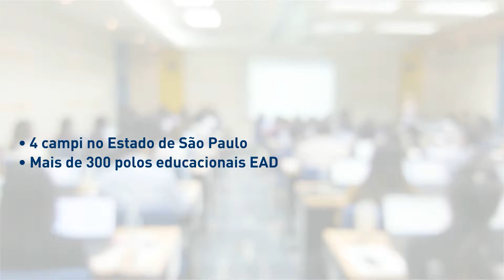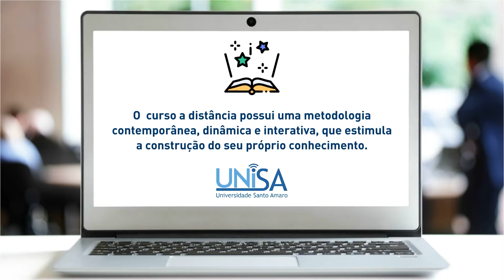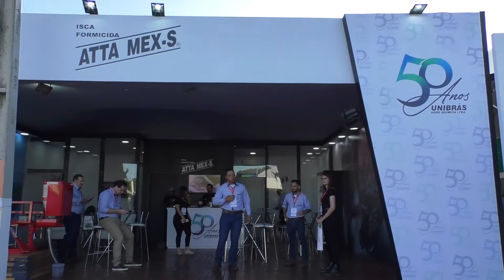Agitta Social na Feira Show Florestal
Agitta Social faz a cobertura completa da maior feira florestal da região - A Feira Show Florestal organizada pela empresa MALINOVSKI.